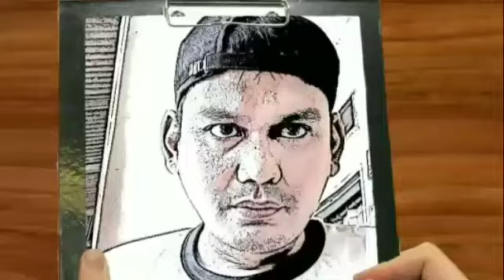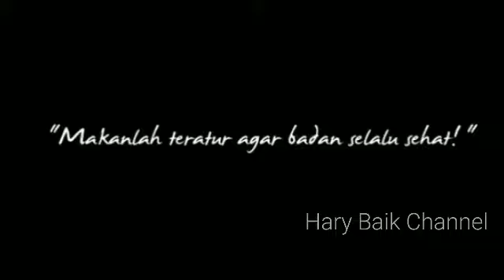DAUN PISANG DAPAT MENYEMBUHKAN GEJALA-GEJALA PENYAKIT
1.BADAN GEMETAR
2.MATA BERKUNANG-KUNANG
3.KURANG KONSENTRASI
4.SAKIT KEPALA